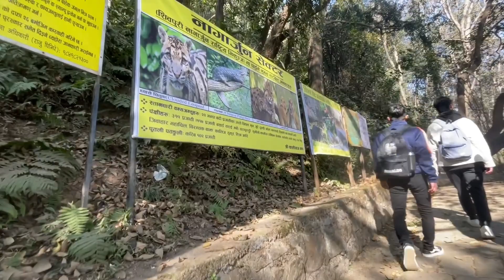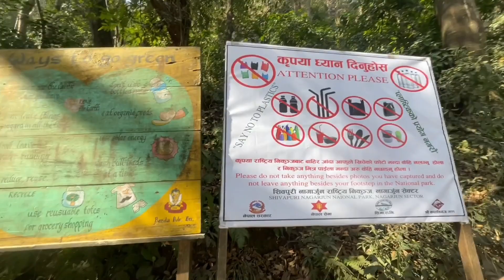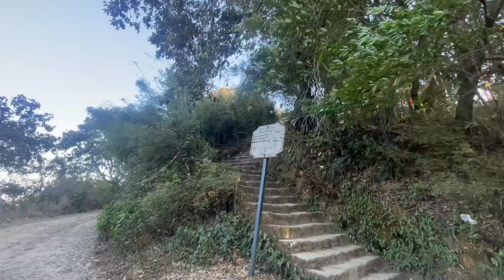Jamacho gumba hiking best short hiking place inside kathmandu